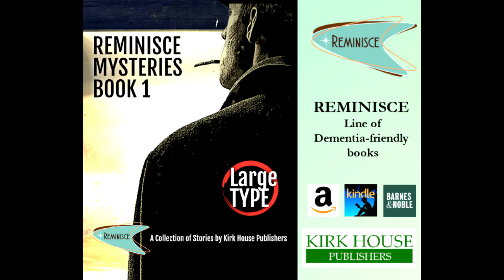5 Little Known Secrets to Making Your Home More Dementia Friendly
5 Little Known Secrets to Making Your Home More Dementia Friendly

Lori La Bey talks with Tracy Cram Perkins who is a four-time dementia caregiving survivor. She is the author of Dementia Home Care, How to Prepare Before, During, and After, and the host of the Dementia Home Care Show on USA Global TV.

Learn How To Create Dementia Friendly Environments By Expanding  Your Awareness and Making Modifications:
1. Lighting
2. Glare
3. Space and Contrast
4. Color
5. Hazardous Items – Rugs, Cords, Appliances
6. Room Specific – Bathrooms, Kitchens
7. Control Triggers for Sundowning, Wandering, and Anxiousness

Facebook, Instagram, LinkedIn   @tracycramperkins
X/Twitter   @tracycramperkin